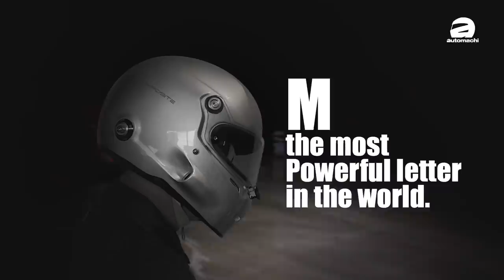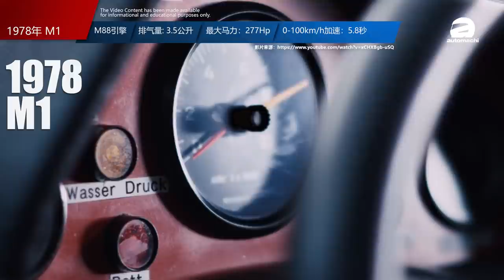最强BMW引擎是哪一部？｜automachi.com 马来西亚试车频道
1970年代开始 BNW 为了参加赛车组建了 M 部门，从 M1 开始 BMW 已经开发了不少 M 车款，而这些 M 车款都大量采用了性能出色的 BMW S 系列引擎。出色的性能加上 BMW 的车款大多数都是后轮驱动的关系因此这些车款完全成为了“打轮神器”。

在1980年代到2010年之间，宝马采用了大排气量制造出马力强大的引擎，让消费者可以在房车上面享受到和跑车一样的性能，尤其是宝马的直列六缸引擎更是成为了经典，就算是现在还是很多人期待宝马的新直列六缸引擎。

不过因为汽车开发成本的提升加上全球越来越严格的排放法规，如果宝马继续用大排气量的引擎来制造M车款的话，大排放量引擎很难通过欧规排放标准。因此在E90 M3还有E60 M5之后，宝马再也没有使用自然进气引擎了，而是改用到现在还是潮流的涡轮增压引擎。

那么究竟 BMW M制造的引擎让多少的 M 车款打轮了呢？今天就让主持人麦达伦 带你去看 BMW M家族引擎的历史，并且告诉你这些引擎不能说的秘密！